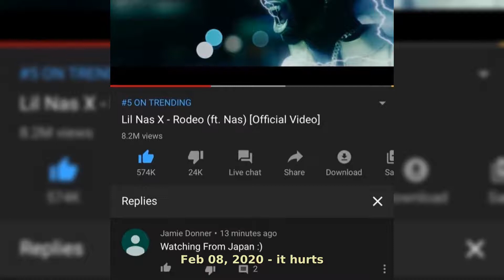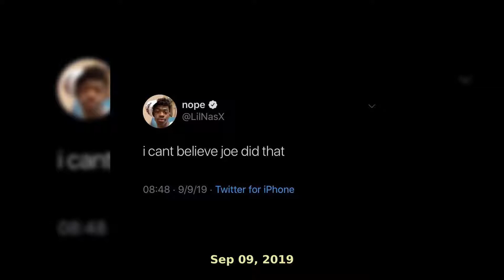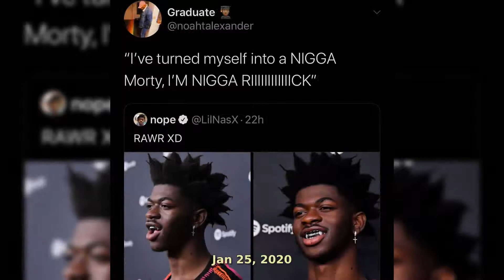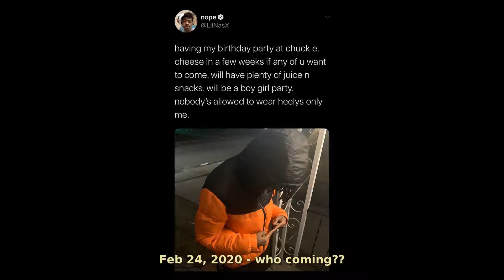Lil Nas X| Real Life Moments 2020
Montero Lamar Hill
April 9, 1999 (age 21)
Lithia Springs, Georgia, U.S.
Nationality American
Occupation
Rappersingersongwriter
Years active 2015–present
Awards Full list
Musical career
Genres
Hip hopcountry raptrappoprockR&B
Instruments Vocals
Labels Columbia
Montero Lamar Hill was born in Lithia Springs, Georgia, a small city outside of Atlanta, on April 9, 1999. His parents divorced when he was six, and he settled in the Bankhead Courts housing project with his mother and grandmother. Three years later, he moved in with his father, a gospel singer, north of the city in Austell, Georgia. Although initially reluctant to leave, he later regarded it as an important decision: "There's so much shit going on in Atlanta—if I would have stayed there, I would have fallen in with the wrong crowd." He started "using the Internet heavily right around the time when memes started to become their own form of entertainment"; about when he was thirteen.